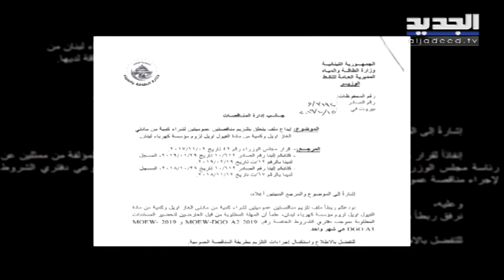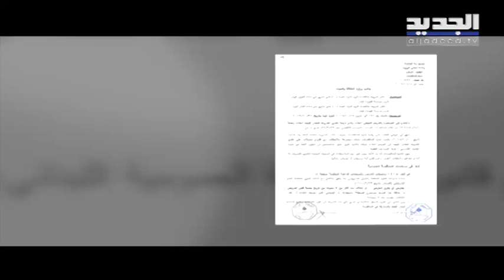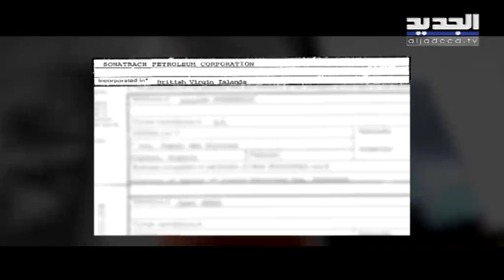ملف الفيول المغشوش... الجديد تحصل على مراسلات بين وزارة الطاقة وادارة المناقصات ماذا تضمنت؟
خمسة عشر عاما والدولة اللبنانية لم تعترض يوما على عقد سوناطراك المسجلة في جزر الملاذ الضريبي التي تشتري الفيول من مصادر متعددة وتبيعه للبنان عبر شركة ZR energie أو عبر شركة البساتنة ملف الفيول المغشوش تابع... الجديد تحصل على مراسلات بين وزارة الطاقة وادارة المناقصات